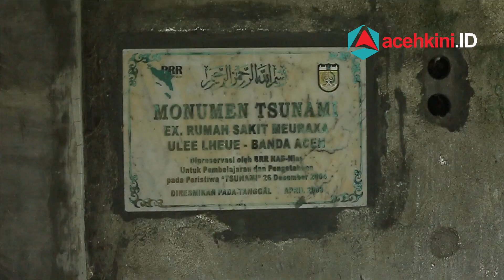16 Tahun Tsunami Aceh di Tengah Pandemi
Minggu pagi, 26 Desember 2004 atau 16 tahun silam, bencana dahsyat gempa dan tsunami menghantam Aceh. Sebanyak 200 ribu lebih warga meninggal dunia, setengah juta lainnya kehilangan tempat tinggal. Peristiwa itu diperingati saban tahun di Aceh, sambil belajar menguatkan pengetahuan siaga bencana.

Tak terkecuali tahun ini. Meski di tengah situasi pandemi COVID-19, warga Aceh tetap mengenang 16 tahun tsunami dengan mendatangi pemakaman massal korban tsunami. Seperti terlihat di Ulee Lheue, Banda Aceh, pada Sabtu (26/12) pagi.

Pantauan acehkini, mereka umumnya datang ke pemakaman massal bersama sejumlah anggota keluarga dan turut membawa anak-anak. Di sana mereka membaca Al-Qur'an surat Yasin dan mengirimkan doa untuk para syuhada korban bencana gempa dan tsunami pada 26 Desember 2004 silam.

Hanya saja ada yang berbeda pada peringatan 16 tahun tsunami Aceh kali ini. Karena dalam situasi pandemi, warga umumnya datang ke kuburan massal dengan menggunakan masker guna mencegah penularan virus corona.

Di pemakaman massal Ulee Lheue dimakamkan sebanyak 14.264 jasad korban tsunami Aceh 2004 silam. Selain di Ulee Lheue, hari ini peziarah juga mendatangi kuburan massal di Siron, Aceh Besar.

Sementara itu, tahun ini Pemerintah Aceh menggelar kegiatan refleksi 16 tahun tsunami Aceh secara terbatas di Stadion Harapan Bangsa, Lhong Raya. Peringatan yang mengusung tema 'Refleksi Tsunami dan Kekuatan Masyarakat Aceh Dalam Menghadapi Pendemi COVID-19' diselenggarakan dengan agenda utamanya berupa 'tafakur' dan 'tasyakur' dalam bentuk doa, zikir bersama, tausiah dan santunan anak yatim.

Selengkapnya simak video di atas.